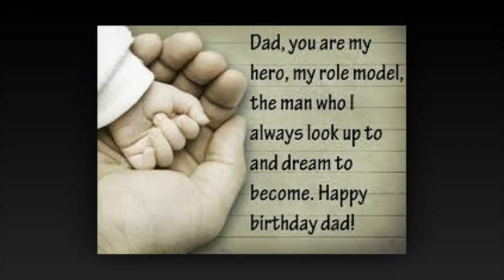PANDURANG KORPE BIRTHDAY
PK CREATIONS